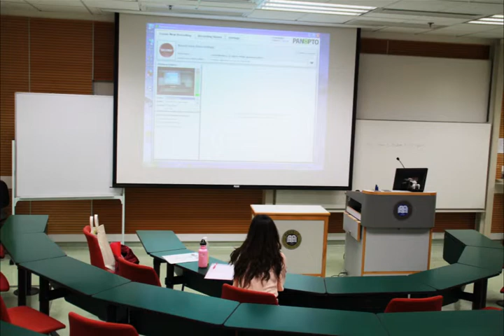Photo story of Janice Wong(HKBU)